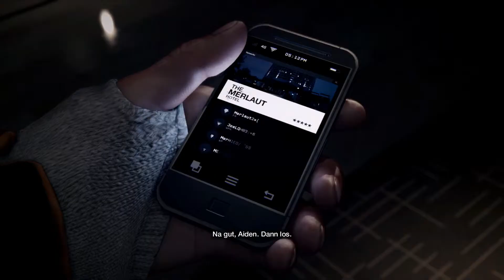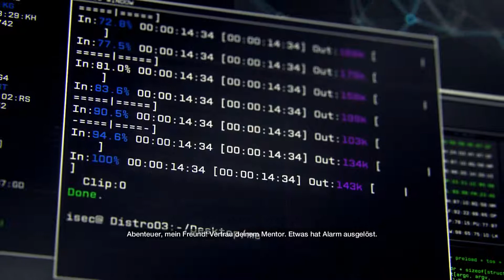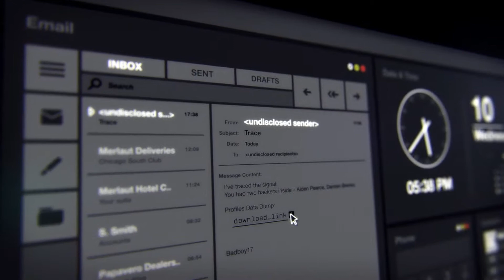Let's Play Watch Dogs - #001 - Hacking 101 [hd | de | deutsch]